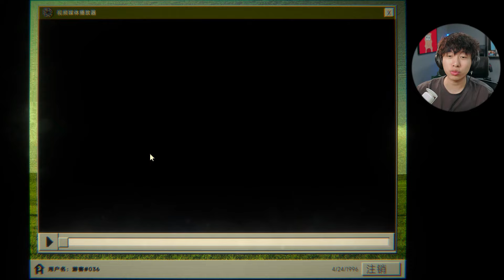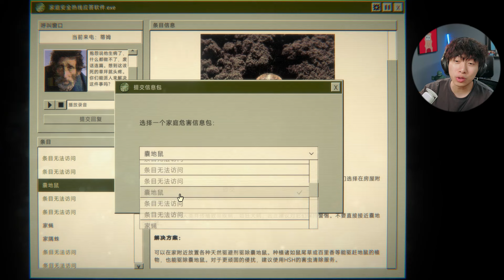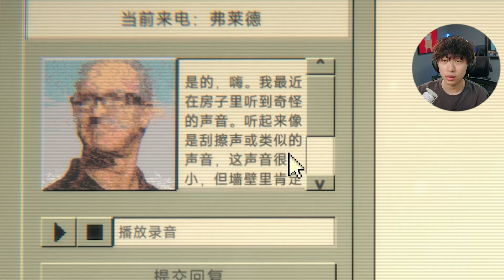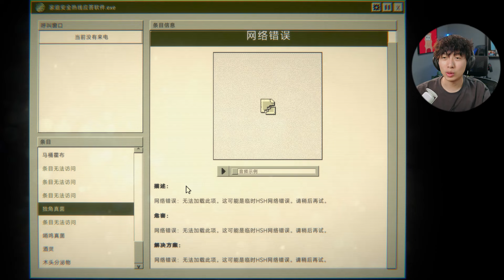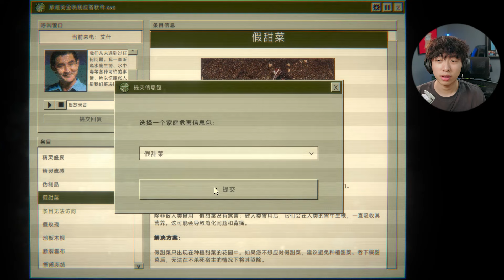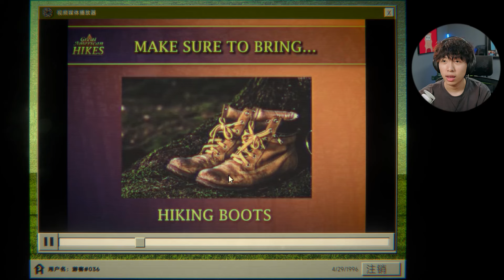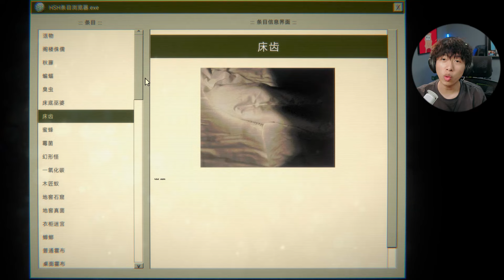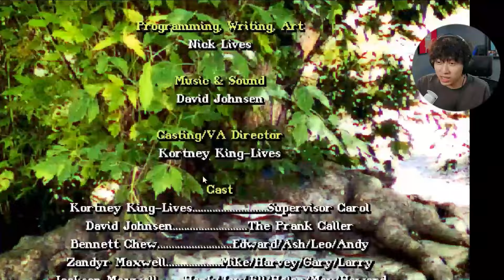家裡鬧鬼了?😰😰先別慌 請拨打家庭安全热线電話☎️ | 中國BOY超級大猩猩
遊戲：家庭安全熱線  Home Safety Hotline